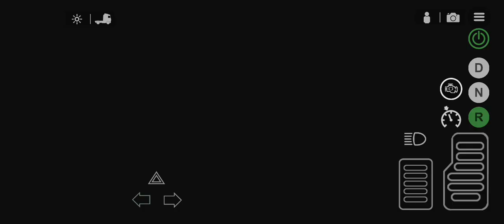A mini truck Has a lot power Universal truck simulator